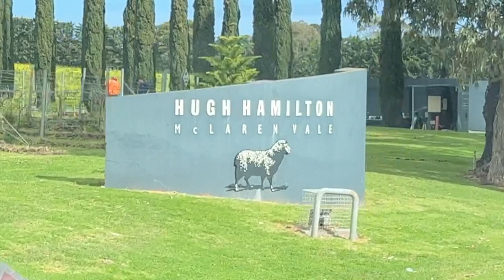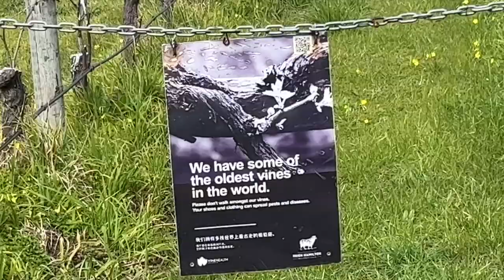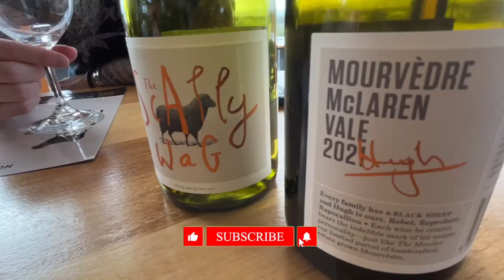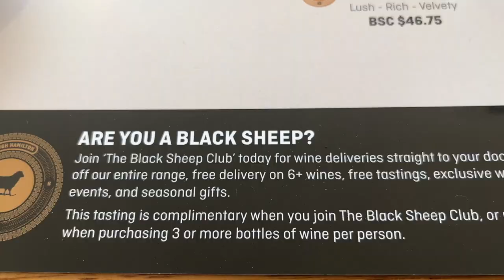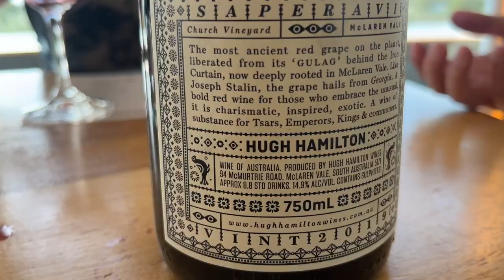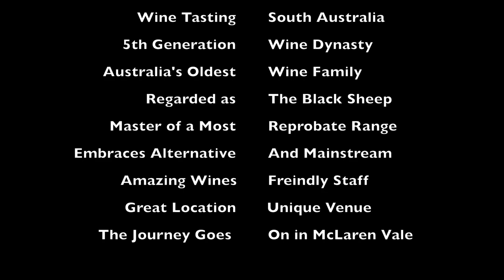Exploring Hugh Hamilton's (McLaren Vale) Black Sheep: Our Wine Tasting Journey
Top Wine Regions (McLaren Vale) Ep.8 Hugh Hamilton’s ‘Black Sheep’ Wines.

Prepare to be amazed as we delve into the extraordinary flavours and aromas of Hugh Hamilton's Black Sheep wines.

With each bottle, Hugh Hamilton invites you to break free from conformity and embrace the distinctiveness that sets these wines apart. Get ready to indulge in a symphony of taste that will delight both connoisseurs and newcomers to the world of wine.

Are you ready to unleash your black sheep from within & discover some of the best wines from Australia? Then please join us for this episode…